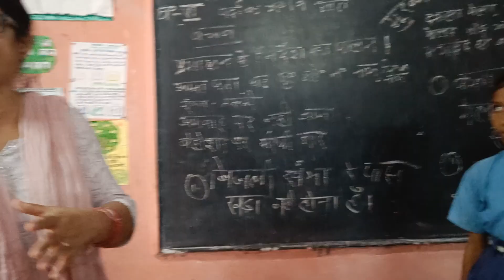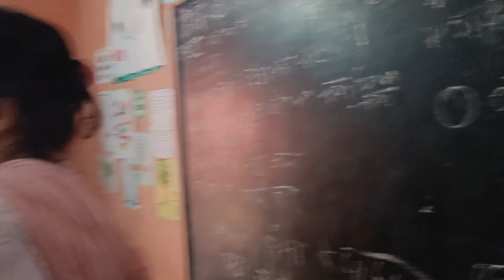October 6, 2024 मुख्यमंत्री सुरक्षित शनिवार। भगदड़ से बचाव। पर्दा# क# म